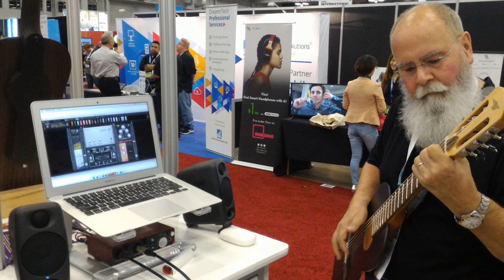Gitar Akustik Buatan Warga Bandung ini Disebut Tertipis di Dunia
Sumber:
Khamelia
BANGKAPOS.POS
Raka Shidiq
Rumah Produksi Anymos Essential Guitar
The Most Marketable Product di Business of Design Week 2016 Hongkong